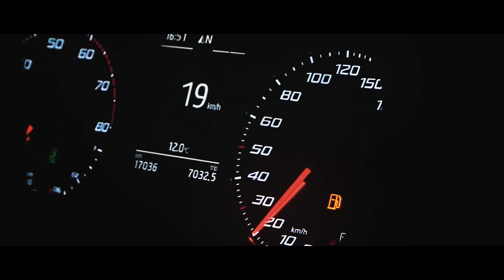Seat mit 2.35 | Privat | Show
Meine Ausrüstung:
Lumix G 81
Lumix G Vario 1:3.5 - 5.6 /12 - 60 ASPH. Power O.I.S
Lumix G Varo 1:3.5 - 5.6 / 14 - 42 ASPH. Power O.I.S
UV Filter
ND Filter
Rode Video Mic.
Manfrotto Travel
K & F Concept Rucksack
Dörr Defusor